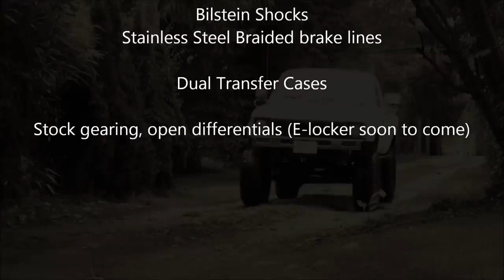1981 Toyota Pickup 4X4 (5 inch Marlin Crawler lift) | AnthonyJ350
Taking the Toyota Pickup out for a mild 4X4 test. This is an intro video to this vehicle, you will see more videos of this truck as we take it on trails and other adventures.

This is Graeme's truck which he fully rebuilt in the summer of 2011 from the ground up. Besides the 5 inch lift from Marlin Crawler it has dual transfer cases, with stock gearing. The motor has been rebuilt but is stock besides the Hooker Header and the Thrush muffler out back. Graeme also painted the vehicle himself using Tremclad rust paint and a paint gun.

About AnthonyJ350

Canada